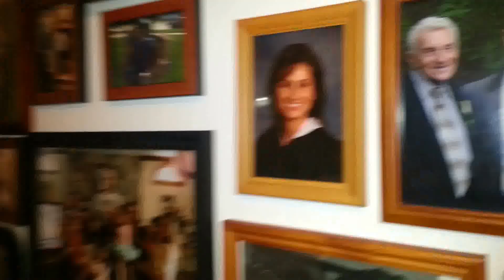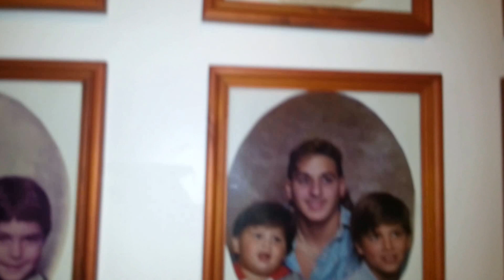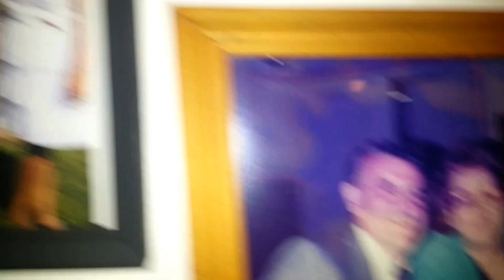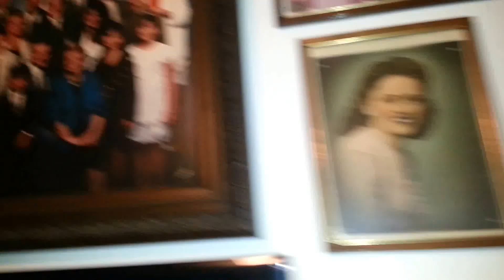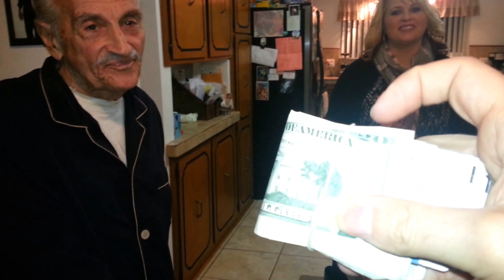Uncle Eddie Hanna -- Wall Of Fame Family Pics!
Jeff & Anna Fraunhoffer Friday February 21, 2014.